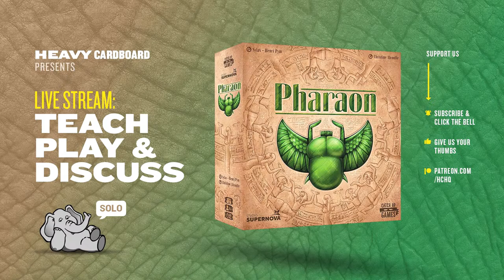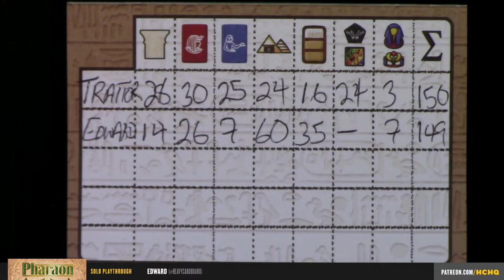Pharaon - Solo Overview, Play-through, & Roundtable by Heavy Cardboard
Are you interested in learning how to play the solo version of Pharaon?  Here is your chance! Edward, from Heavy Cardboard, teaches you how to play in this video.

Heavy Cardboard
321 Main St.